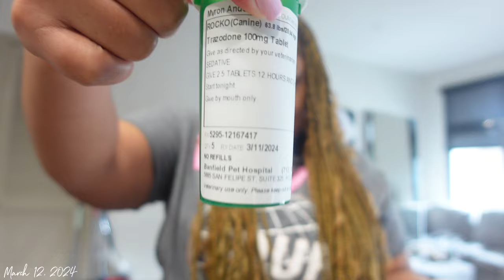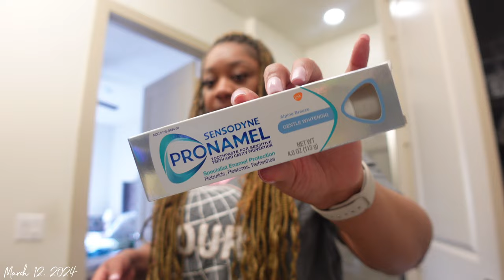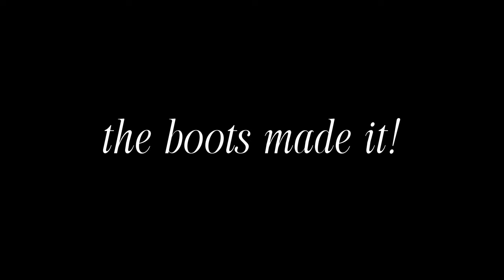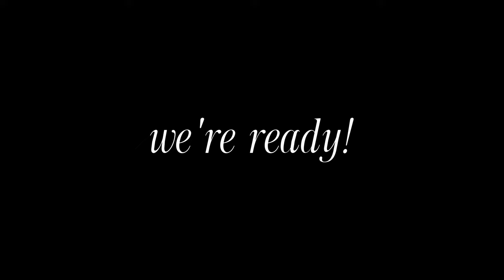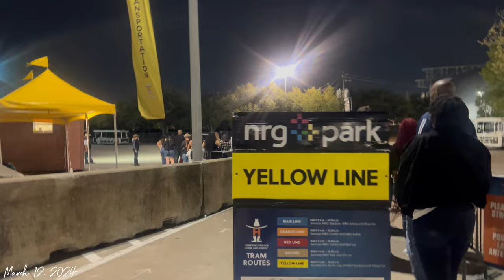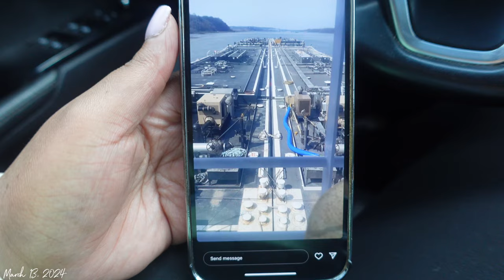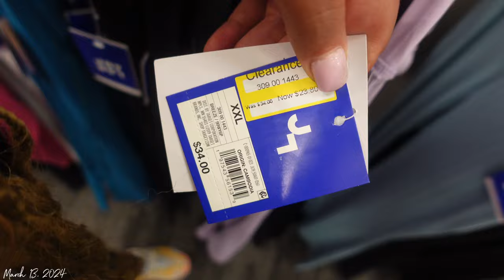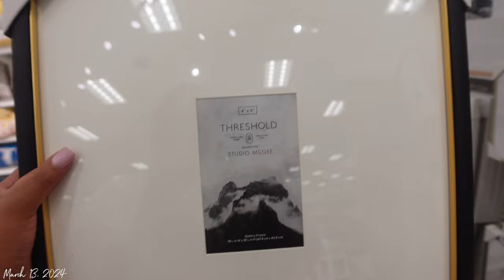VLOG: Houston Rodeo with Bun B & Drake, Surprise Gender Reveal, Carnival, Week in the Life, & More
VLOG: RODEO SEASON, BUN B CONCERT, DRAKE??, SURPRISE GENDER REVEAL, CARNIVAL, VET TRIP, & MORE

Houston Rodeo All-American Takeover with Bun B and Drake

🛍️ Amazon Storefront

In today's video, we are going to the Houston Rodeo Carnival and Bun B's All American Concert! I cannot believe Drake pulled up on us! It was such a great surprise! The concert was great! We got to see Eve, Nelly, E-40, Ying Yang Twins, Mexican OT, Rick Ross, and DRAKE!! A couple days later, I helped film my college friend's surprise gender reveal at the carnival! I love the theme and the way everything came together!

MEET ME IN THE COMMENTS!

CHAPTERS:
0:00 INTRO
00:32 GOOD MORNING
03:01 VET TRIP
05:33 CLEANING MAKEUP BRUSHES
10:30 AMAZON ORDERS
15:54 COWGIRL MODE
17:05 CONCERT
21:47 THOUGHTS & COMMENTS
27:40 GRWM FOR HOT GIRL WALK
34:00 TARGET RUN
40:31 APPLE TRIED TO PLAY ME
42:13 WORKING & GIRLS TRIP?
45:31 GENDER KEEPER
50:31 GALLERY WALL?
53:45 RODEO CARNIVAL
55:34 IT'S A.
56:15 FINAL THOUGHTS